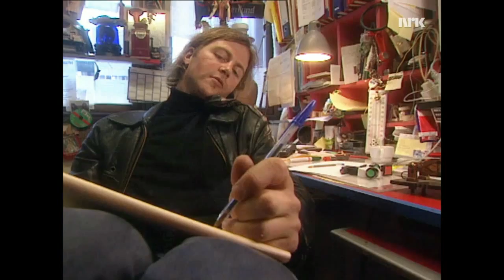Camping - for Gud og Herman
En redigert utgave av første episode av Espen Thoresens programleder-debut på TV i 1995.